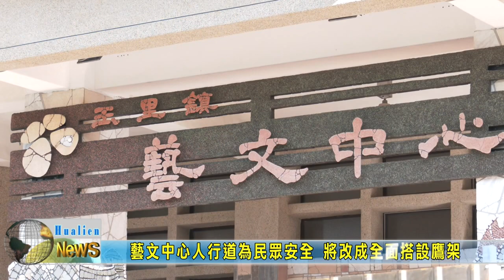20230721 04 藝文中心人行道為民眾安全 將改成全面搭設鷹架